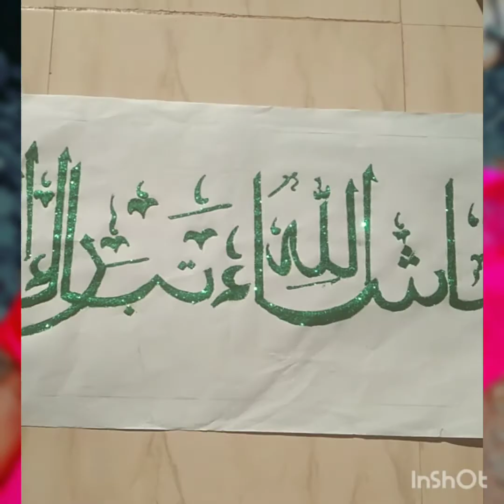Mashaa allah thabaarakha allah/simple and easy CALLYGRAFY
simple and easy CALLYGRAPHY